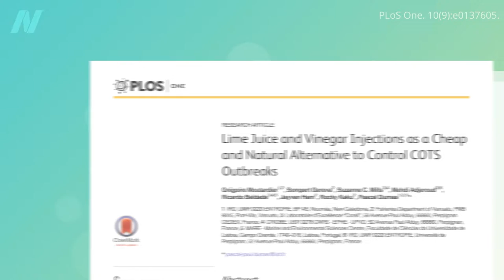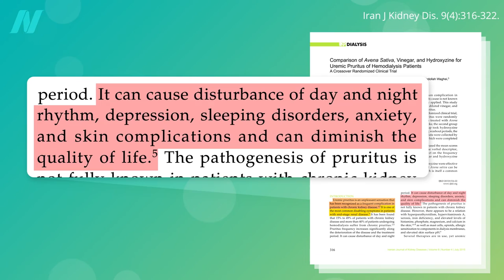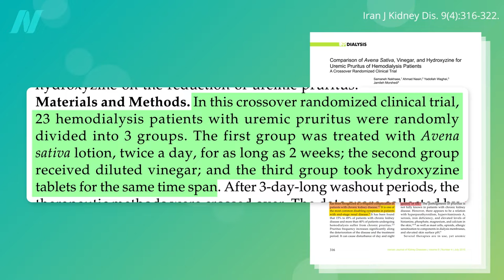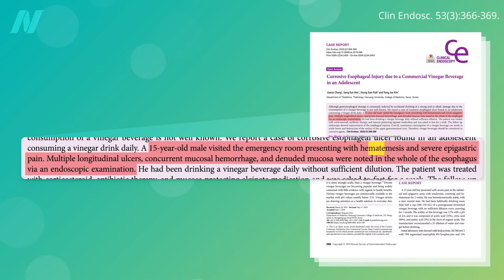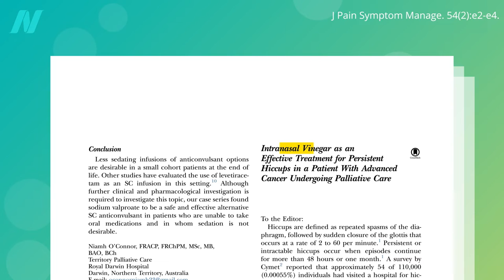Topical Apple Cider Vinegar for Treating Varicose Veins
What are the results of a randomized controlled trial on the effect of topical apple cider vinegar for varicose veins treatment?

Up until now, my research on vinegar was focused on ingesting it. See, for example:

Have a question about this video? and someone on the NutritionFacts.org team will try to answer it.

Want to get a list of links to all the scientific sources used in this video? You’ll also find a transcript and acknowledgements for the video, my blog and speaking tour schedule, and an easy way to search (by translated language even) through our videos spanning more than 2,000 health topics.